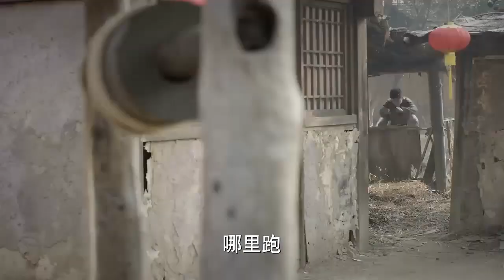日軍把老頭綁在樹上虐打，美女神槍手直接開打，槍槍命中 ⚔️ 抗日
RX
EP